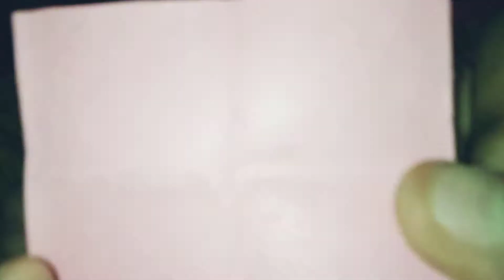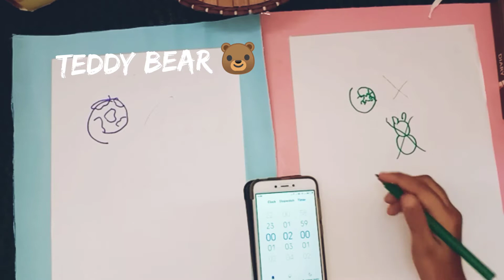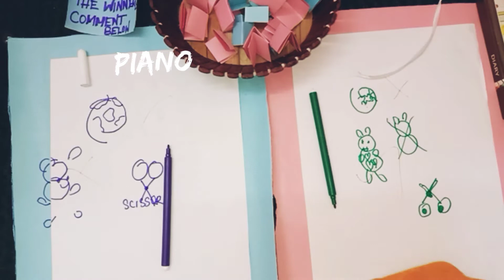blind fold drawing challenge |Crafty kingdom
this is a fun-filled blind fold drawing challenge. hope u like it.